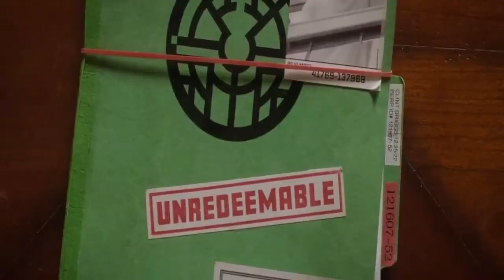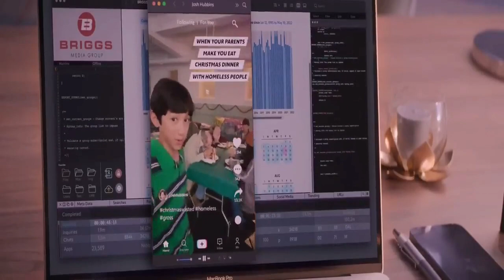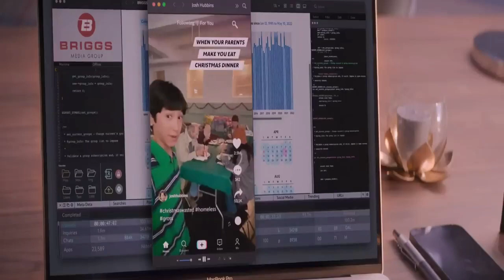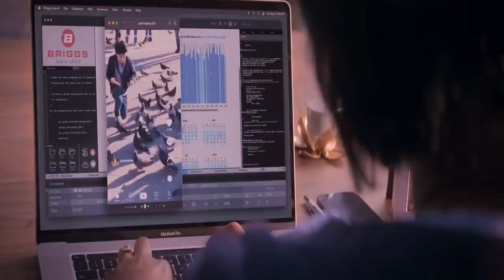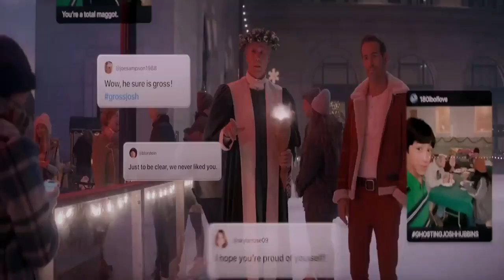Spirited (2022) Explained in English Summarized English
Spirited (2022) Fantasy movie explained in English .The Netflix fantasy thriller Drama-Season film “Spirited” story summarized with a full episode ending in English explanation. The plot is about the ghost of Christmas 'Present' who chooses a dark soul to be transformed by visits from three spirits. But this year, he picks the wrong person: Clint Briggs, a miserly and selfish man. Instead of being reformed, Clint turns the tables on his ghostly host and goes on a fantastical journey through time, where he learns about his own past, present, and future. This is a funny twist on the classic Dickens story, told from the perspective of the ghosts which takes place on Christmas Eve.

In my views, it may not accurately reflect the true spirit of Christmas. While the screenplay of Spirited movie is meant to be a humorous twist on the classic Dickens tale, some may argue that it is not in keeping with the themes of kindness, generosity, and compassion that are often associated with it. I would also say that One lesson that can be taken from this film is the idea that people have the ability to change and grow, even if they may initially resist it. For example, the character of Clint Briggs is a good example of this, as he starts off as a selfish and miserly man but ultimately learns about his own past, present, and future and begins to change his ways in positivity.

Spirited is a American funny thriller drama television film which is also known as ‘Ghosts of Time,’ streams on Netflix and apple tv which is Written and directed by Sean Anders. I would also like to say that the positive aspect of the film is the fresh and whimsical approach to the classic Dickens tale of A Christmas Carol. The perspective of the ghosts adds a unique twist to the story, and the jokes are well-paced and humorous. Additionally, the character development of the "unredeemable" man and the ghost who is nearing retirement is well-done and engaging. Overall, this is a fun and entertaining movie that is worth watching.

Credit(s):

Images and footage Source: Apple TV
Director: Sean Anders
Production: Gloria Sanchez Productions
Edited By: Ryan Reynolds and Brad Wilhite